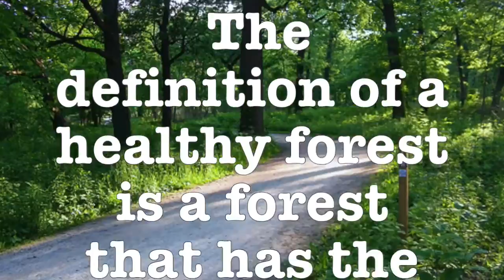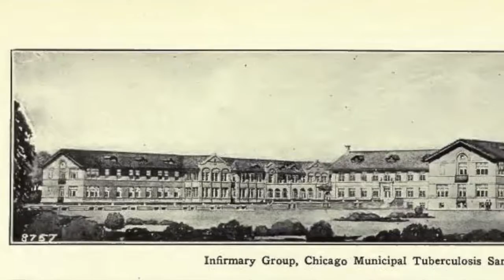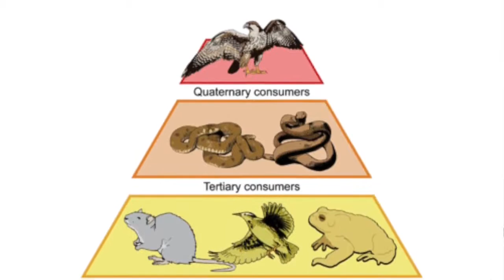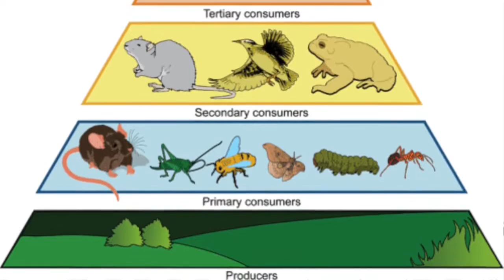Deer Overpopulation (Francis W. Parker School | Chicago, IL)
"What happens when there is an over population of deer in the Urban Forest?" - Grace C